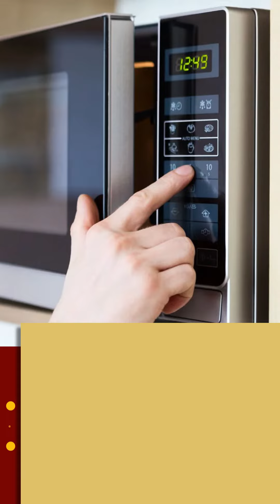ક્યાં પ્રકારના વાસણ માઇક્રોવેવ ઓવનમાં ન વાપરવા જોઈએ ?